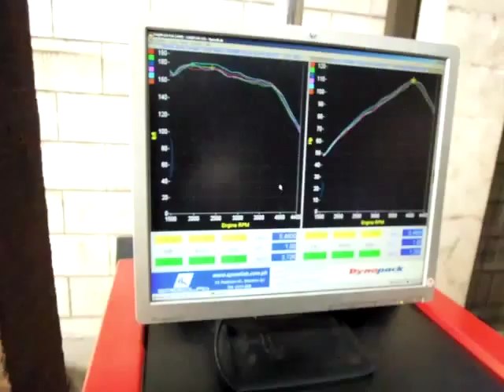Toyota Innova 2.5L D4D SpeedLab Power Package Dyno 114whp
SpeedLab Power Package for Toyota Innova 2.5L D4D makes 114whp (75whp stock)
- HotPipes 3" Downpipe
- Unichip Fuel and Timing Computer
- Front Mount Intercooler